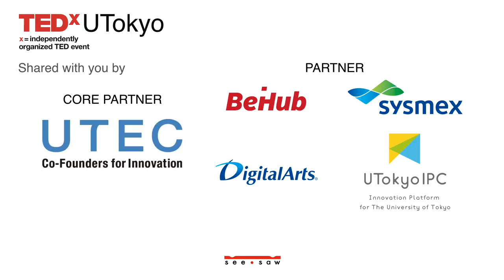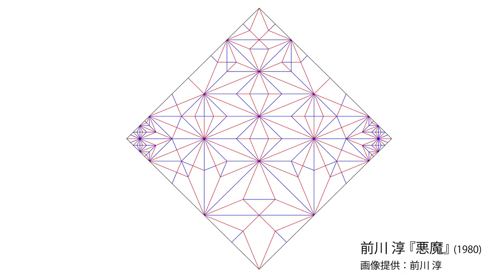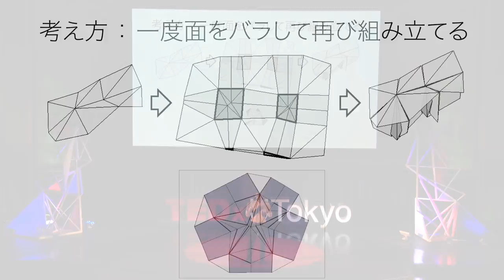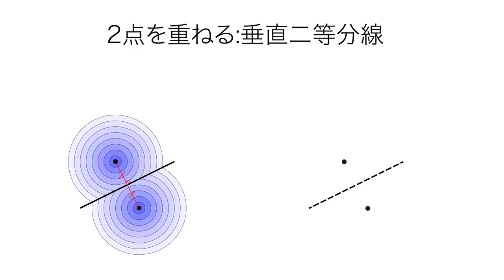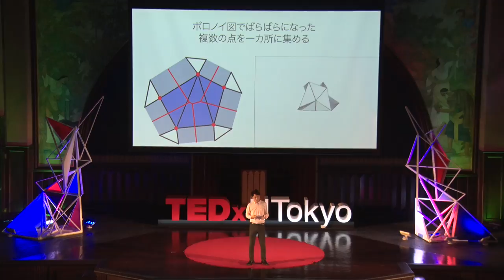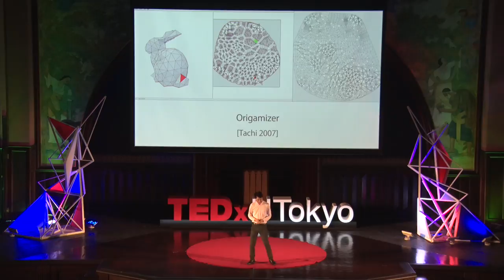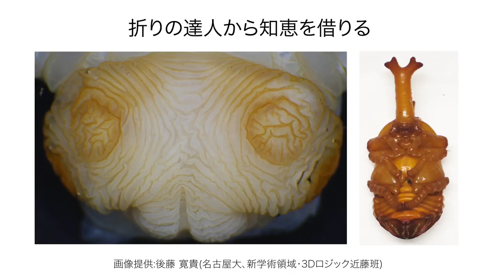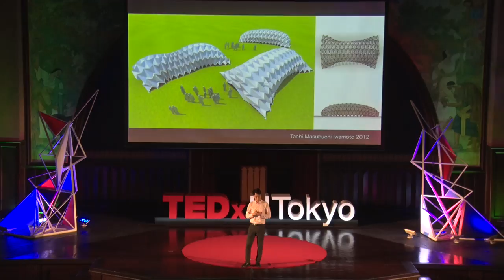Science of Origami | TACHI Tomohiro | TEDxUTokyo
Tomohiro Tachi challenges the unresolved problem hidden in the simple act of folding a piece of paper. He makes us think "where actually is the limit of paper folding (origami)?". He reveals the hidden characteristics of origami and the direction to which it is headed. Tomohiro Tachi is an assistant professor in Graphic and Computer Sciences at the University of Tokyo. He studied architecture and received his Ph.D. degree in Engineering from the University of Tokyo. He has been designing origami from 2002 and keeps exploring three-dimensional and kinematic origami through computation. He developed origami software tools including "rigid origami simulator", "origamizer", and "freeform origami", which are available from his website. His research interests include origami, structural morphology, computational design, and fabrication. This talk was given at a TEDx event using the TED conference format but independently organized by a local community.